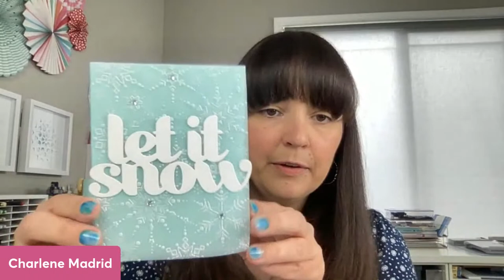CMSS Aug 2023 - Live Q&A with Charlene Madrid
Join us for a live Q&A with our speaker, Charlene Madrid!